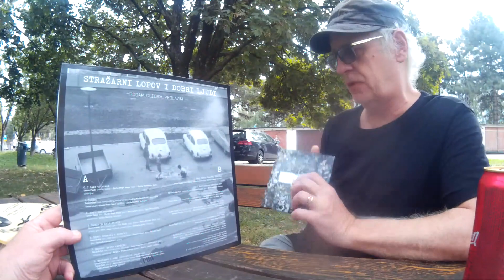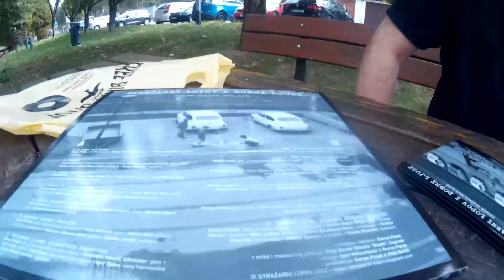GORAN POLAK (Stražarni Lopov) interview 1. dio